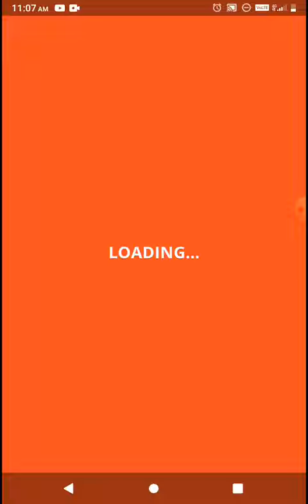join clash 3d offline game